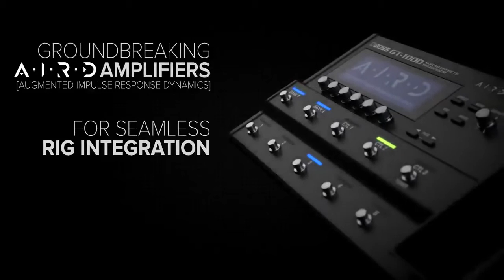BOSS GT 1000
Multiefecto